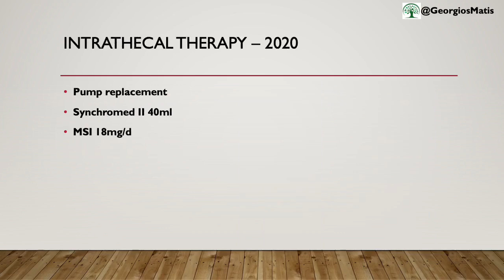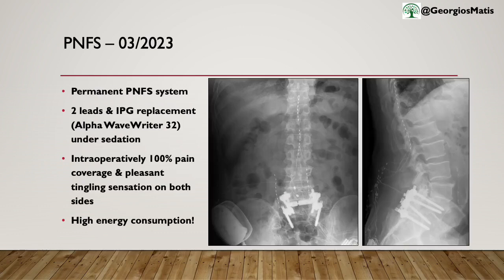Dr. Georgios Matis - Neuromodulation - Combination therapy: SCS, PNFS & TDD - Problems & solutions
🔹More neuromodulation therapies, more options to help our chronicpain patients, more eventual problems
🔹Here is an interesting case of a patient with a combination therapy: SpinalCordStimulation, intrathecal therapy &
🔹"Running away from a problem only increases the distance from the solution." – Anonymous
🔹Despite the whole “Odyssey“, the patient is satisfied & can participate in all activities of daily living
🔹The moral of the story is that “problems are not stop signs, they are guidelines." – Robert H. Shuller